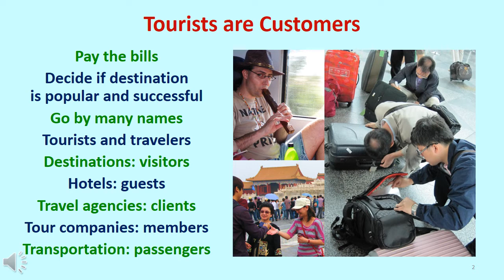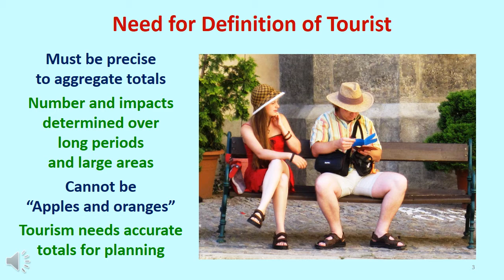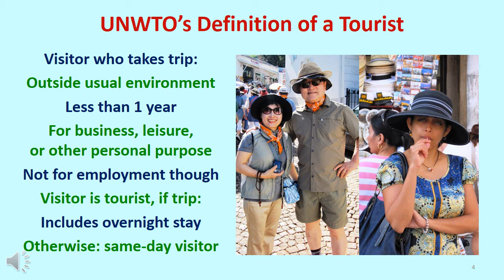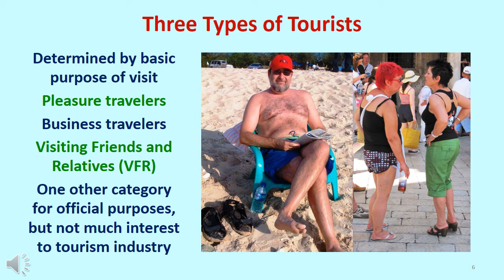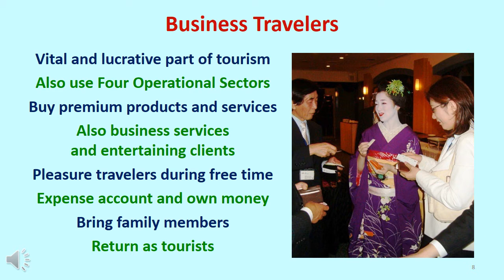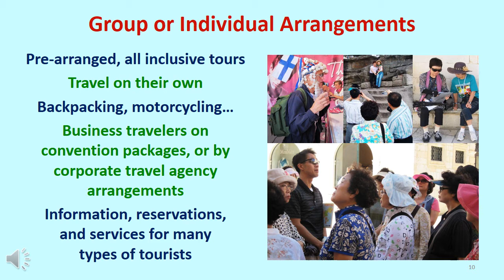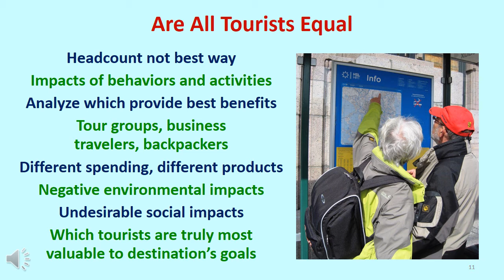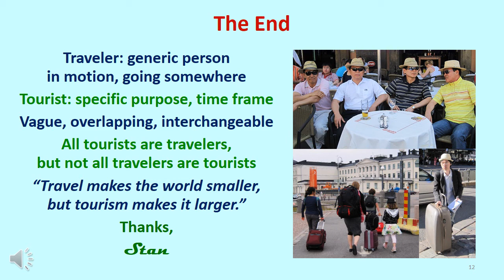Video #11 Three Types of Tourists (12 narrated slides, 7:14)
SLIDE #1: Welcome to video #11 in my series of presentations that will attempt to “demystify tourism”.  I’m Dr. Stan McGahey, the creator and narrator of the videos. Their content is based on my experiences worldwide as a professor, consultant, writer, manager, and tourist in more than 80 countries on 6 continents.  SLIDE #2: Tourists, are the paying customers of the tourism industry. They spend their time, money, and energy, and decide whether a destination is popular and successful. In tourism, customers go by many names.  Generically, they are tourists or travelers, but destinations call them visitors, hotels and restaurants call them guests, travel agencies call them clients, tour companies call them tour members, and transportation companies call them passengers. Tourists are the focus of tourism management, please don’t forget The Golden Rule of Tourism (Video #3). SLIDE #3: The definition of a tourist needs to be precise, because the number of tourists, and their various impacts, need to be determined for destinations over long periods of time, and multiple destinations must be aggregated for a larger area.  Many tourism professionals, government officials, and community leaders need accurate statistics in order to plan and manage tourism properly. SLIDE #4: The UNWTO states: “A visitor is a traveler taking a trip to a main destination outside his/her usual environment, for less than a year, for any main purpose other than to be employed in the country visited. A visitor (domestic, inbound or outbound) is classified as a tourist (or overnight visitor), if his/her trip includes an overnight stay, or, as a same-day visitor (or excursionist) otherwise.” SLIDE #5: For UNWTO, the distinguishing factor between a visitor and a tourist is an overnight stay.  Some destination add the need to travel a certain distance from home.  SLIDE #6: The three types of tourists by purpose of travel are pleasure travelers, business travelers, and visiting friends and relatives.  All three play a major role in tourism flows. SLIDE #7: Pleasure travelers, AKA leisure travelers, travel to have fun, learn, explore, or satisfy their curiosity. This is discretionary travel for freedom, adventure, and personal growth and enrichment.  Pleasure travelers go sightseeing and many plan their trips around specific interests as part of (SIT). Many also want to and interact, with locals. SLIDE #8: Business travelers are a lucrative segment of the tourism industry.  They use the same services from the Four Operational Sectors, and they pay a premium for first-class flights, rental cars, and meals.  They also spend money on business services and entertaining clients.  During their free time, many turn into pleasure travelers and spend money on tourist activities, and they bring family members with them and return later on vacation. SLIDE #9: Visiting friends and relatives, or VFR, is another major category of tourists, as everybody wants to visit Grandma for the holidays and get together with former classmates to relive old times. Often VFR includes mooching a place to stay and free meals at home. But many VFR spend all or part of their time in paid lodging, and dine in local eateries. Many also go sightseeing, and enjoy outdoor activities and entertainment with their hosts.  And, they are good repeat and referral customers. SLIDE #10: Some pleasure travelers take all-inclusive tours, while others travel on their own. Business travelers, may be on an individual itinerary, or part of a convention package. They may make their own arrangements, or have a corporate travel agent perform the task. SLIDE #11: The overall impacts of the various types of tourist behaviors, activities, and expenditures must be taken into consideration. For example, tour groups fill hotels and attractions on discounted prices, business travelers spend money on franchise products that leaks out of the destination, and backpackers often stay longer and spend more on local products. Some tourists also have negative environmental and social impacts. Destinations must examine their goals, and all three impacts to determine which tourists contribute the most to their success. SLIDE #12: So, what’s the difference between a traveler and a tourist? I’d say a traveler is the generic person in motion, going somewhere, while a tourists is a traveler with a more specific purpose and time frame. Both terms are vague, overlapping, and interchangeable, but while all tourists are travelers, not all travelers are tourists. My own saying is “Travel makes the world smaller, but tourism makes it larger”, meaning you can go about anywhere in the world now in a couple of days, but you cannot possibly experience everything there is to see and do. Now, I invite you to watch Video #12: Six Categories of Tourism Flows. Thank you!